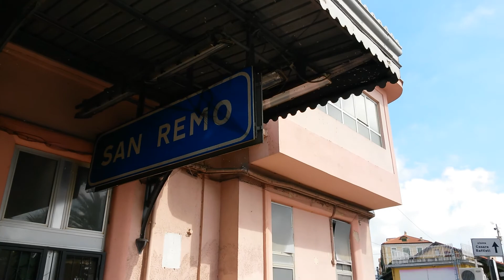PARTENZA 62° RALLYE SANREMO